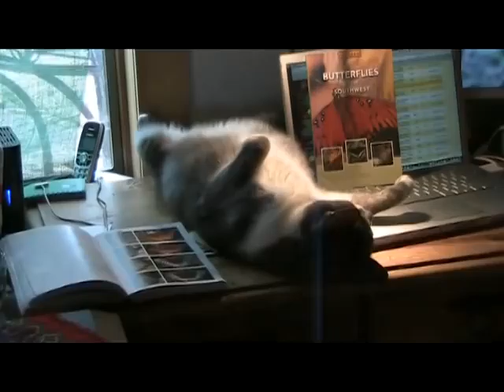Butterflies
Whiney (cat and zen master extraordinaire) is in charge of butterflies!  Enjoy beautiful butterflies and Whiney's vigilance in his duties. Watch a gulf fritillary just emerged from the chrysalis take its first flight at the end of the movie!